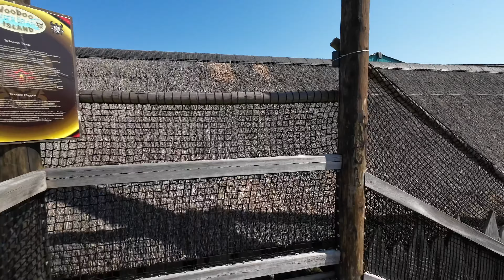Largest amusement park in SWITZERLANDwith many attractions Conny-Land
Öffnungszeiten
Monday Closed
Tuesday Closed
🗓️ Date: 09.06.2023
🌡️ Temperature 24C°
📍Lipperswil Switzerland

My Equipment 📹
MacBook Pro Laptop M2
Camera Backpack
Monitor Lg LG 27GP950-B
DJI Air 2S Fly More Combo
GoPro Hero11 Black Creator
GoPro HERO10 Black
DJI OM 5
Rode Microphones

➤Your support is an excellent motivation for me to make more awesome videos.

©️Copyrights owner: Metin Saka
All my videos are copyrighted